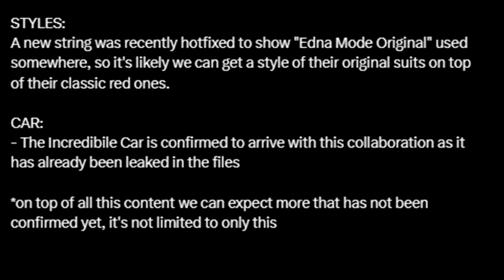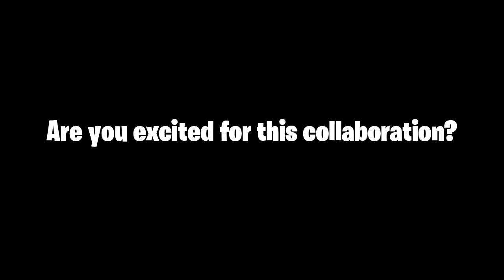Fortnite x The Incredibles Frozone Skin Teaser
CODE: ZJUANJL